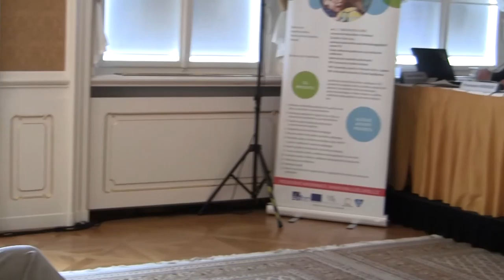Druhá část konference Škola All Inclusive: Novela školského zákona – 1. krok pro změnu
Záznam 2. části  konference Škola All Inclusive: Novela školského zákona – 1. krok pro změnu
Pořádala organizace Člověk v tísni ve spolupráci s Univerzitou Palackého v Olomouci.
Konference se konala 10. června v Praze v Lichtenštejnském paláci
PANELOVÁ DISKUZE NA TÉMA „JAKÉ JSOU DALŠÍ KROKY K ROVNÝM PŘÍLEŽITOSTEM?“
Panelisté:
• Jaroslav Fidrmuc – náměstek ministra školství pro vzdělávání (MŠMT)
• Tomáš Zatloukal – ústřední školní inspektor (ČŠI)
• Melanie Zajacová – vedoucí oddělení koncepce sociální práce a vzdělávání (MPSV)
• Jan Michalík – hlavní řešitel projektu Systémová podpora inkluzivního vzdělávání (UPOL)
• Pravoslav Němeček – viceprezident Asociace ředitelů ZŠ
Moderuje Jakub Železný.